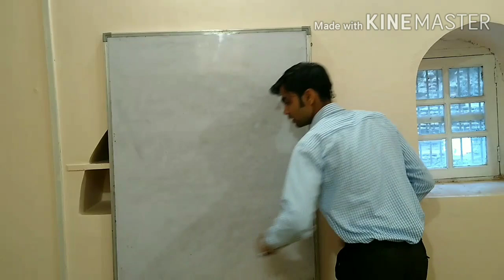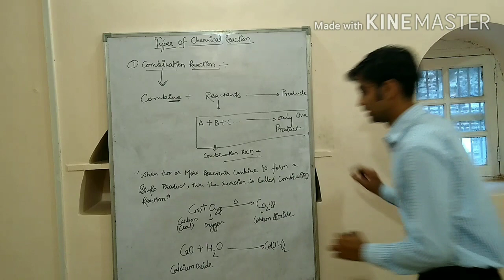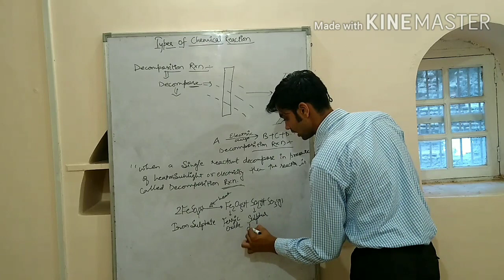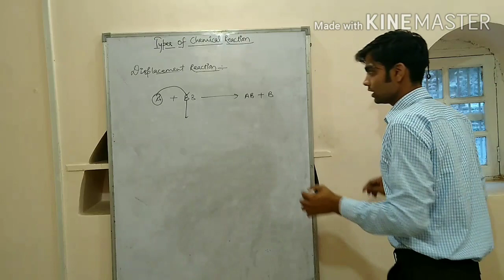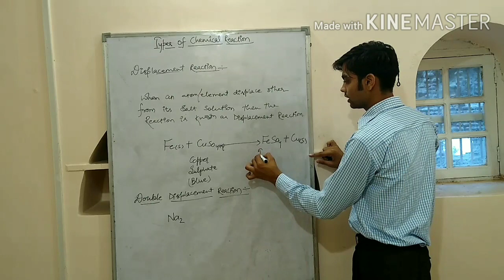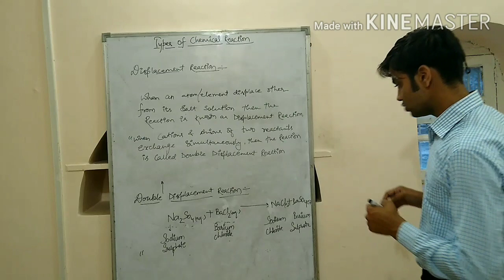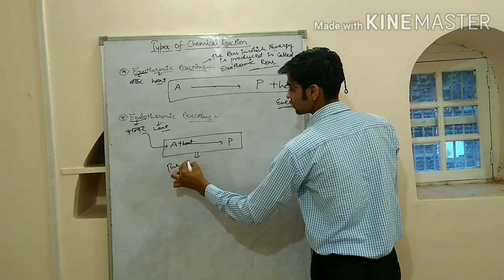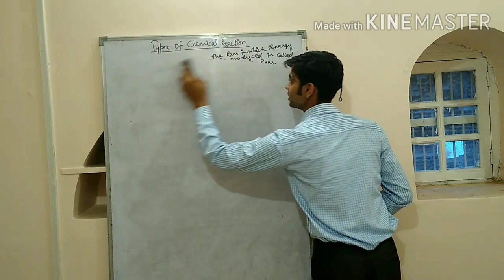Types of Chemical Reactions(Ch-01:Part02)@10th class only